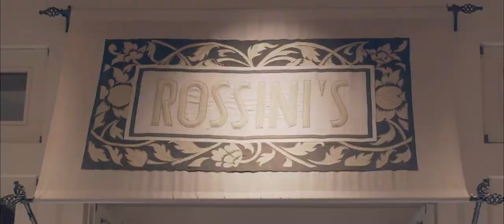Marko Primosic From Primosic Winery at Rossini Restaurant in Bangkok